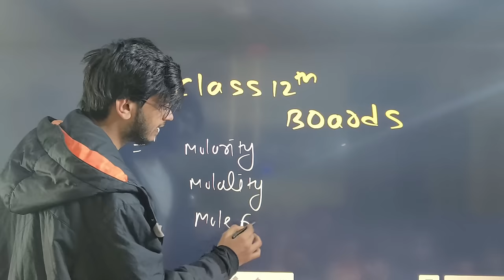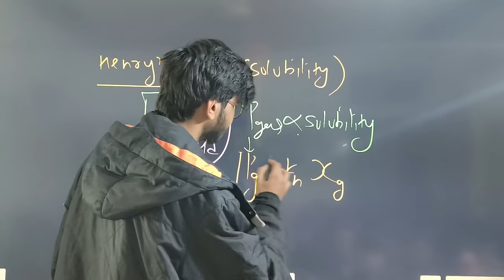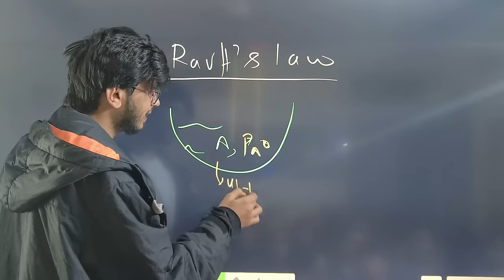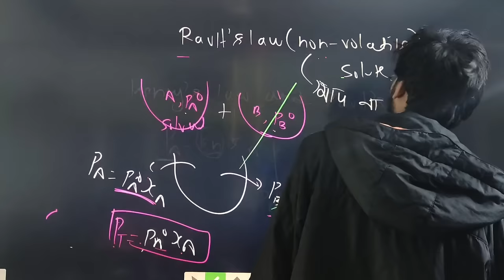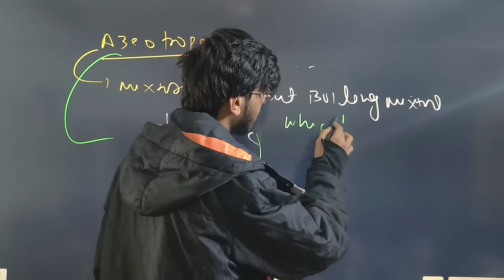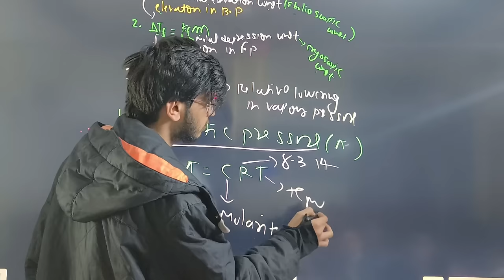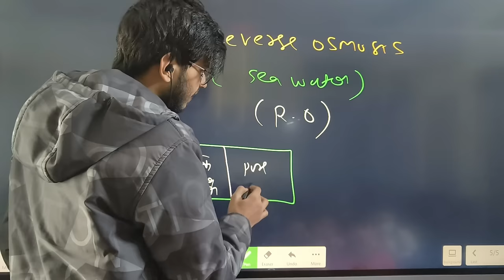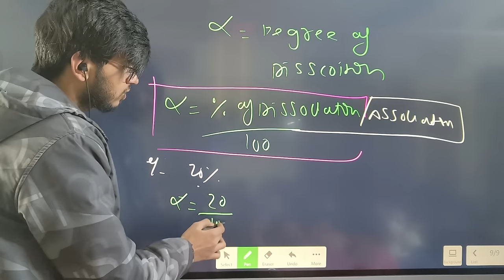solutions one shot revision class 12 chemistry chapter 1 for 2023-2024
Hi dear ❤️ Class 12th
 buy my online live rakhshak batch only in 399 rup  complete session (whole year )
FEATURES 🔥🤭
1. DPP
2. ASSIGNMENT
3. E BOOK
4. NOTES
 5. REVISION
6. MCQ
7. SAMPLE PAPER SOLUTION
8. PYQ
9. WEEKLY QUIZ
10. GUIDANCE
ETC
VALIDLY TILL YOUR exam

TO Join 🔥
Please download Munil sir app

Or
Goto website 👇
Study.munilsir.com

 Timing for rakshak -3:30pm 🕞
Timing for rahskak 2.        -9:30am 🕤

solutions  12 one shot

One shot solutions  class 1
solutions  chapter 6 chemistry class 12

solutions  chapter 6 chemistry class 12 ncert

solutions  class 12 chemistry ncert

Previous year questions solutions  class 12 chemistry

One shot solutions  class 12 Hindi

One shot solutions  class 12 chemistry

solutions  one shot

One shot solutions  fast revision

Important questions class 12 chemistry

Important numerical class 12 chemistry

Important questions solutions  class 12 physics

Important numerical motion in a  plane class 12 chemistry

Important questions class 12 chemistry Hindi

solutions  class 12 full chapter

solutions  one shot chemistry class 12

solutions  revision class 12

solutions  one shot class 12 chemistry

One shot solutions  class 12

Ncert chemistry class 12 chapter 6 in Hindi